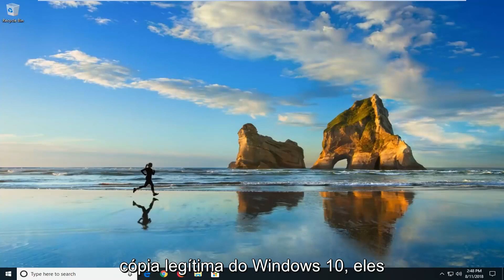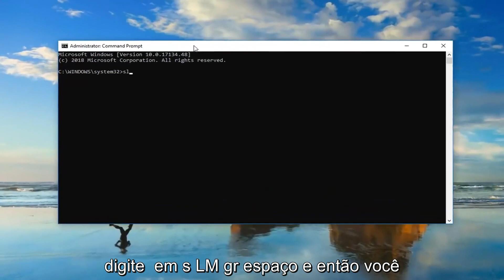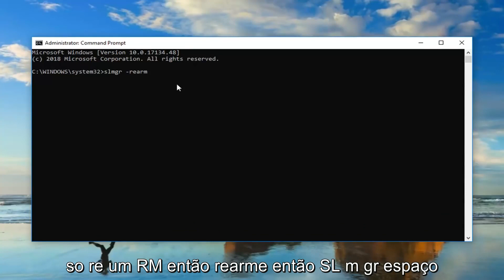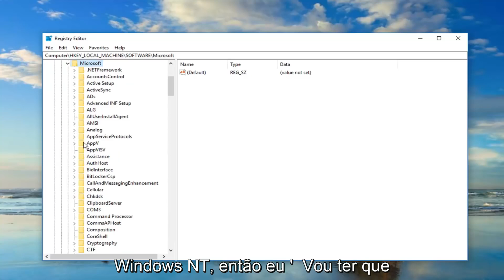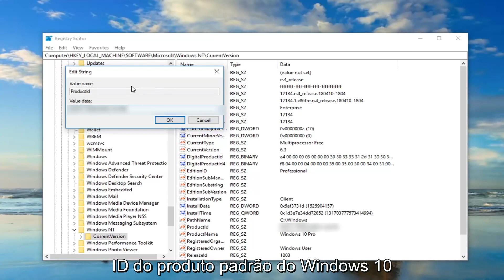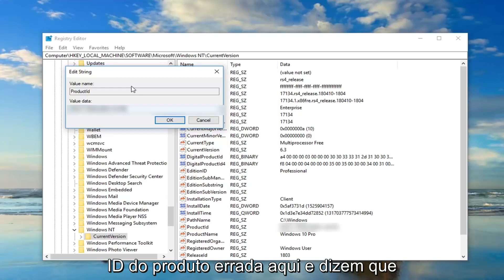Como corrigir o código de erro 0xC004C003 ao instalar o Windows 10/11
Este tutorial o guiará pelas etapas de como resolver o seguinte alerta de erro:

"Esta chave de produto não funciona. Talvez você precise entrar em contato com a loja ou empresa de quem comprou o Windows ou pode comprar uma nova chave da Microsoft.

Ao atualizar para o Windows 10, você pode ver uma mensagem que diz “Esta chave de produto não funcionou. (Código de erro: 0xC004C003). ”

Muitos usuários do Windows têm obtido o código de erro 0xc004c003 após atualizar para o Windows 10 ou fazer uma nova instalação. Esse erro está relacionado ao processo de ativação do Windows e pode ocorrer por diversos motivos, cada um com sua própria correção.

Neste tutorial, examinaremos cada motivo pelo qual você pode obter o código de erro 0xc004c003 ao tentar ativar o Windows 10 em sua máquina e como corrigi-lo, portanto, sem mais delongas, vamos começar.